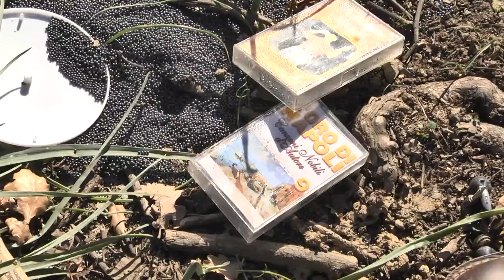Ficoncella, un mare di rifiuti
Una discarica enorme, che copre un’area di centro metri quadrati. È quella presente nella zona della Ficoncella, alle spalle della costruzioni mai ultimata delle Terme e a ridosso del parcheggio dell’Aquafelix. In una zona verde poco distante, c’è una vera a propria distesa di rifiuti di ogni genere. Si va dai frigoriferi ai divani, passando per plastiche di ogni tipologia. E ancora televisori, secchi di vernice, bombolette spray, sacchi di sfalci e pneumatici. Il danno ambientale viene ulteriormente aggravato in alcuni casi dai roghi che vengono accesi per eliminare i rifiuti abbandonati.